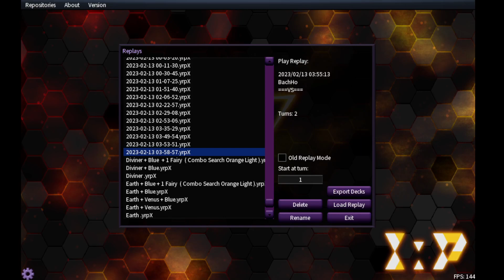Spright (スプライト) Synchro / Bystial - Spright Dragon Full Combo Banlist OCG 1.2023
Ringowurm the Hundred Apple Dragon + Spright Jet !